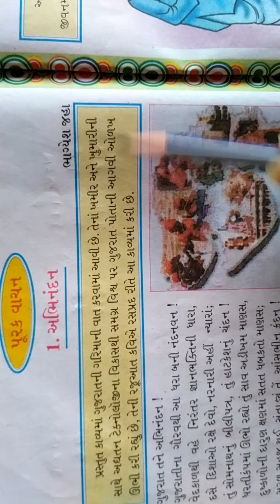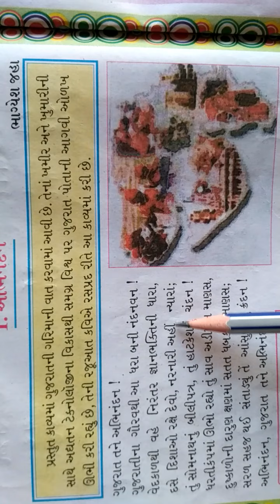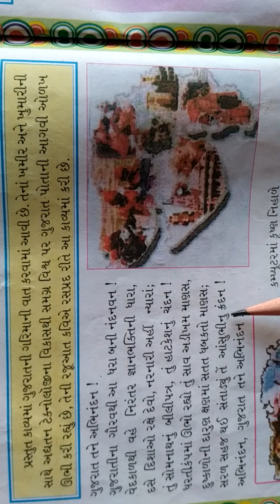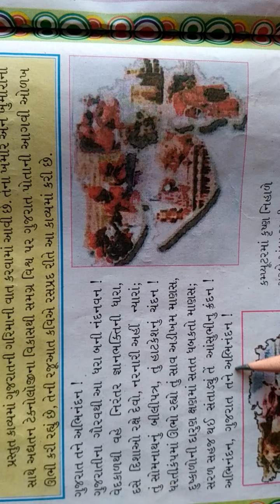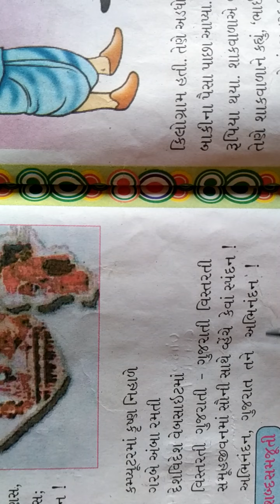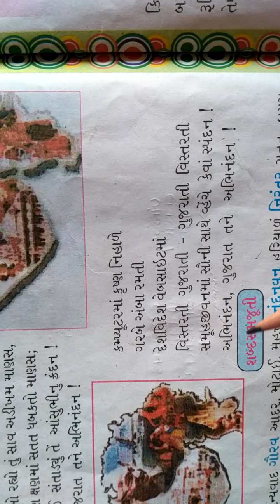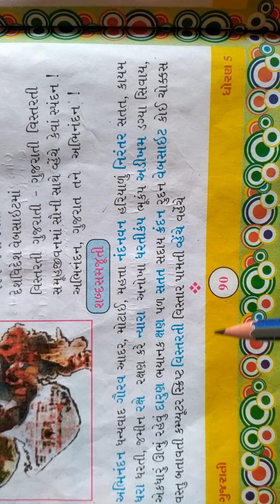GSEB | ગુજરાતી માધ્યમ | ધોરણ - ૫ | પુરકવાચન - ૧ | અભિનંદન (ભાગ-૧)